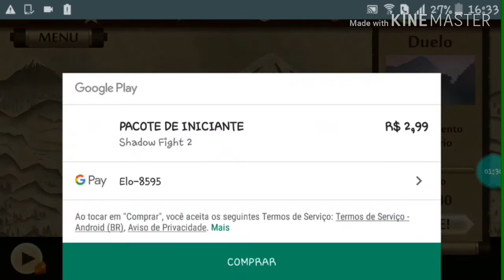Shadow Fight 2#9